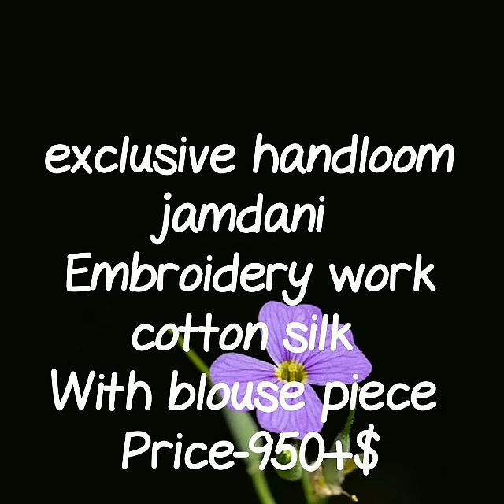Handloom jamdani saree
RESELLERS WELCOME...